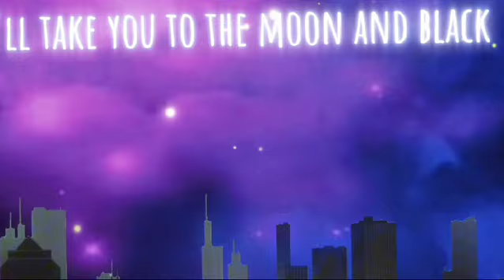• 🌊~ Fanztasize meme//By: Rukya and David ~ 🌊 •// (leer descripción)//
Este hermosísimo video lo hizo este gran amigo ✨
y de verdad muchas gracias por este hermoso tkm 💞!!